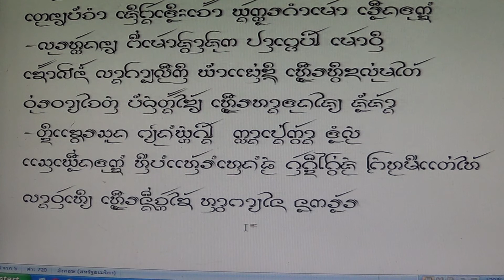จ๊อยคร่าวสี่บท ร่ำนางชม บทที่ 1 ตอนที่ 1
จ๊อยคร่าวสี่บท ร่ำนางชม ของท่านพระยาพรหมโวหาร บทที่ 1 ตอนที่ 1 จ๊อยโดย นายกิ้น.  สิงห์เคอาร์ เพื่อใช้ในการศึกษาภาษาล้านนา